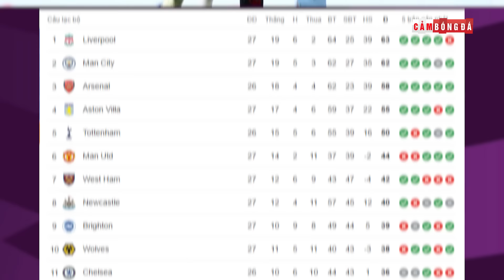MU BỊ MAN CITY NGƯỢC DÒNG TẠI ETIHAD: SIÊU PHẨM RASHFORD, HAALAND TẤU HÀI VẪN KHÔNG CỨU ĐƯỢC QUỶ ĐỎ!